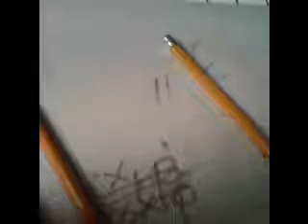hours and hours